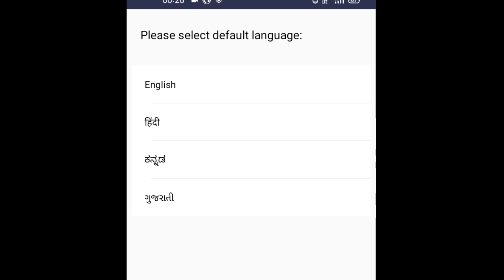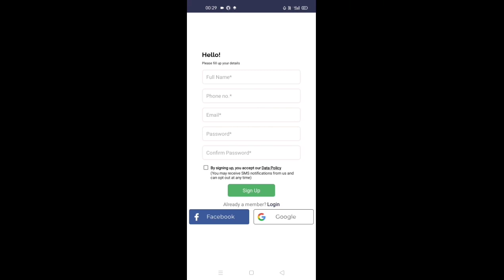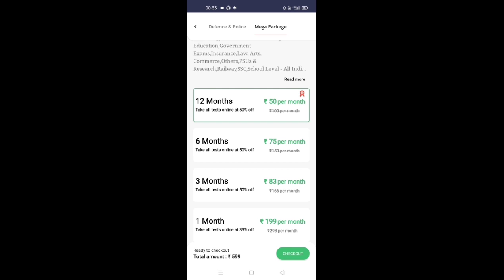Up police assistant radio operator Physics syllabus 100% complete and Full marks in Physics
Up-police Head Operator/Up-Police Assistant Operator/Up-Police Workshop Staff/Upsssc-Lekhpal/Upsssc-VDO/Delhi-Police/Rajsthan-Police/NDA/CDS/Army/Air-force/Nevy/Ssc-Gd/Upsssc-Lekhpal/Upsssc-VDO/Railway-Group D/Railway-NTPC/SSC/Banking